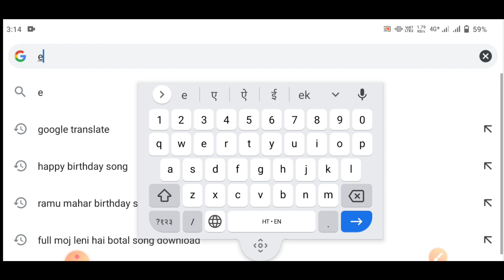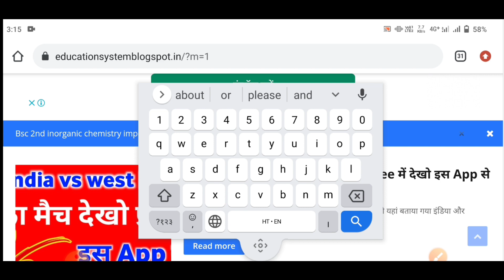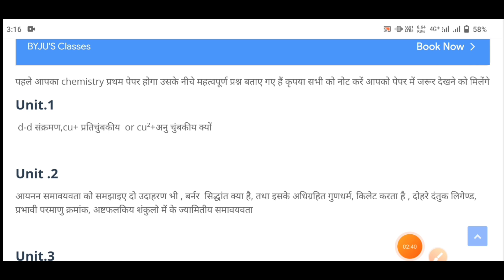Bsc 2nd year Inorganic Chemistry important questions 2022 | पक्का आयेंगे ये प्रशन 2022 परीक्षा में